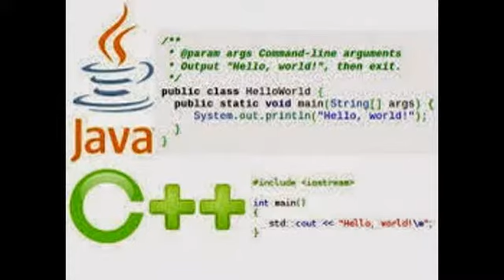ONLINE TUITION FOR C++ , JAVA , SQL etc.. RING 08181969432 IN JAIPUR & ABROAD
just dial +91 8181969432 or 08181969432 or skype: missioneducation1